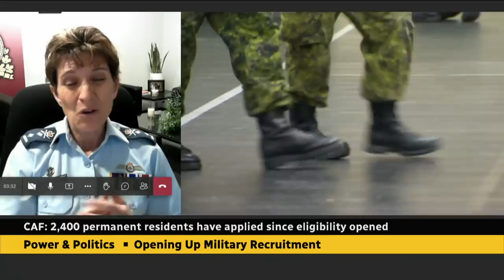Canadian Armed Forces official discusses why they are expanding eligibility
'We don't have the number of applicants,' said Major-General Lise Bourgon, discussing the military's new policy of opening up recruitment to permanent residents and why it was needed.